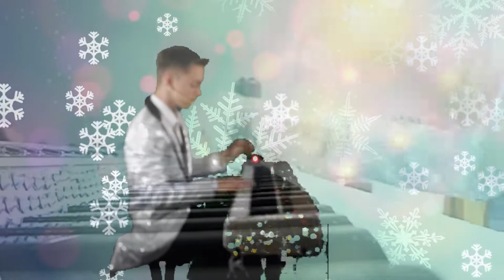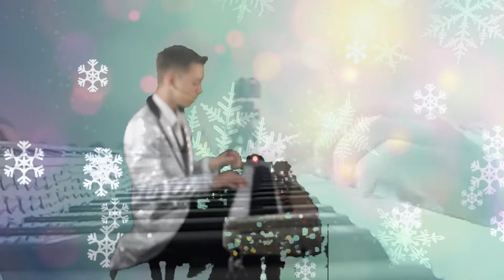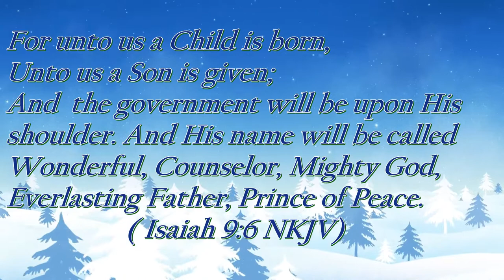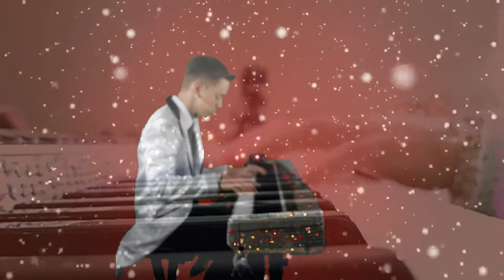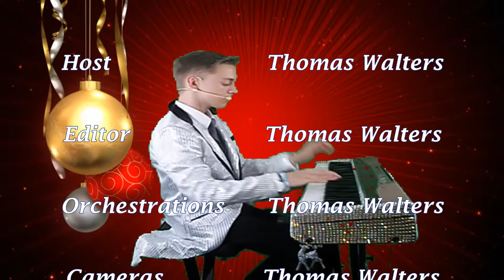Home for The Holidays Full Concert - Thomas Walters Music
Merry Christmas everybody!!! I hope you have had a wonderful Christmas! To wrap up this wonderful season here is a project I have worked on since October and I can happily say that it is finished! This is the first-ever concert I have done with a greenscreen. I hope you enjoy!

Act 1: Grand Opening
Home For the Holidays Medley

Act 2: A Classical Christmas
Hallelujah Chorus
Angels We Have Heard On High/ For Unto Us A Son Is Born

Act 3: Christmas: A Time For Love
A Christmas Love Medley (Theme From Love Story/Somewhere My Love)

Act 4: A Personal Christmas
My Favorite Things
The Christmas Song/Silver Bells
White Christmas
Solfeggietto
Let There Be Peace On Earth/God Bless America
Happy Holidays Medley

Act 5: The True Meaning Of Christmas
Carol Medley
Silent Night
O Holy Night
The True Meaning Of Christmas Story
(Finale) The True Meaning Of Christmas Medley